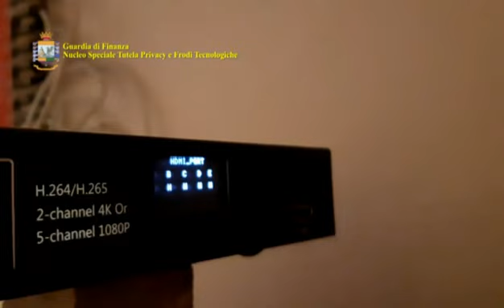Op. "The Perfect Storm" - Nucleo Speciale Tutela Privacy e Frodi Tecnologiche GdF e Polizia di Stato